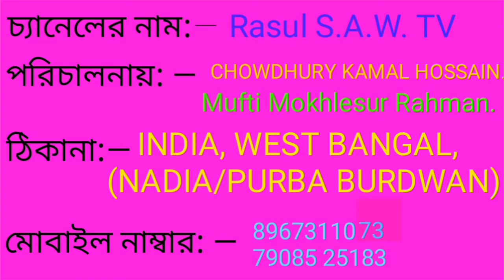Bangla Waz.mufti mukhlesur Rahman.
Video Title: —Bangla Waz.mufti
mukhlesur Rahman.